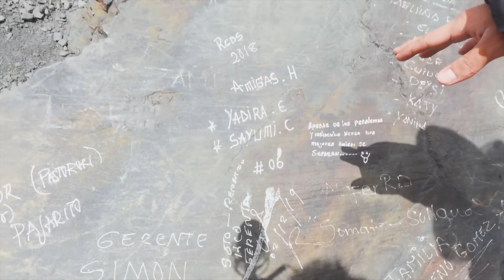GR3NGASHO SE REGRESO A USA…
Sigan al team  @Gr3ngasho   @Benjadoes   @Alejandro del Carpio   @Roberto Artigas
IG: @ROBERTOARTIGASS @GR3NGASHO @BENJA.DOES @DELCARPIO96
Roberto YT:                      @Roberto Artigas                 IG: @robertoartigass